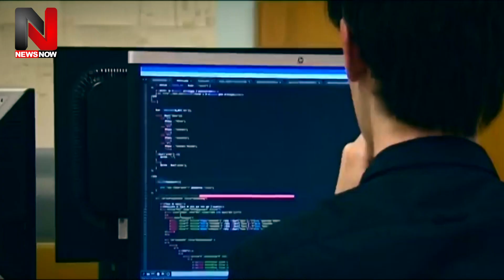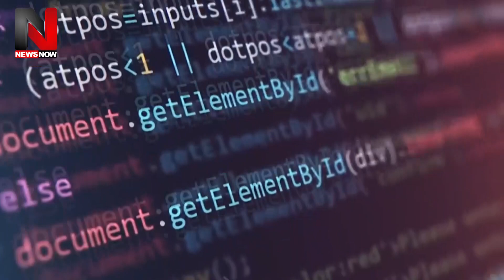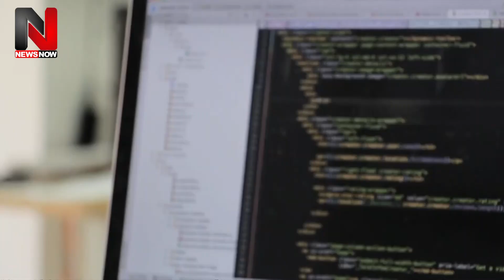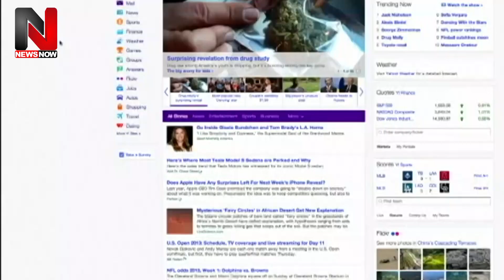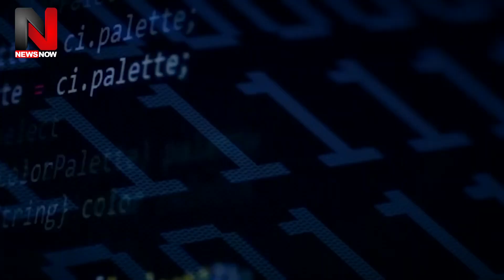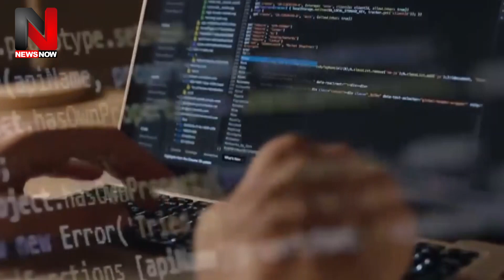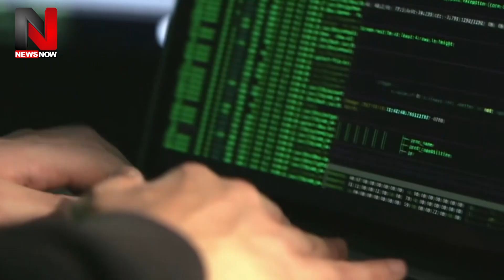क्या मोदी ने खड़ी कर डाली है Cyber Hackers की आर्मी, क्यों China के उड़ने लगे होश | India AI Army